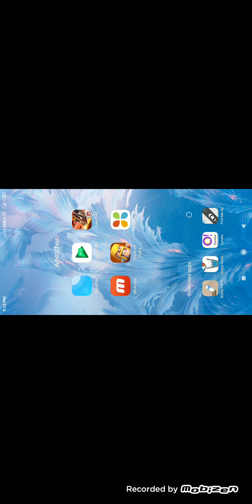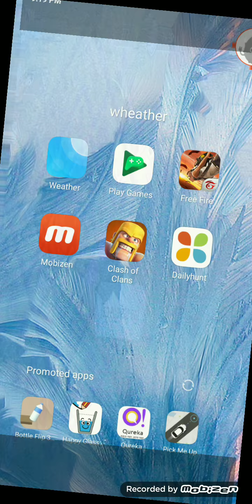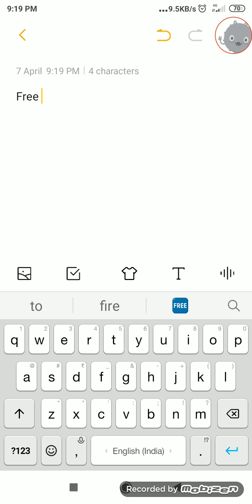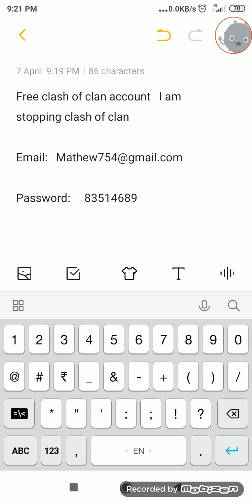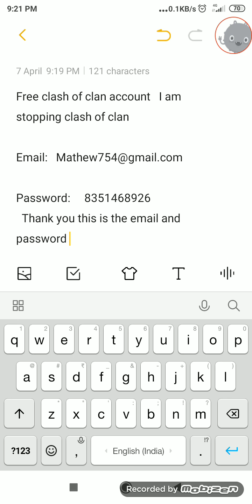CLASH OF CLAN TOWNHALL 8 FREE ACCOUNT